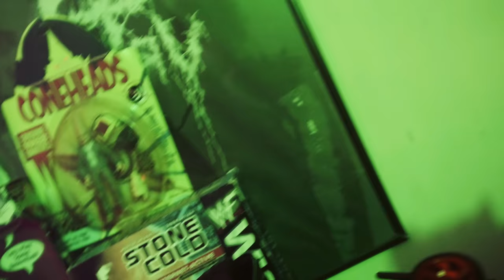Mikey Rotten - Iced Over (Music Video)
Directed and Edited By Mikey Rotten
Shot By Abrvmelin